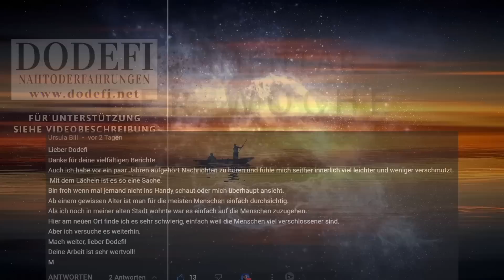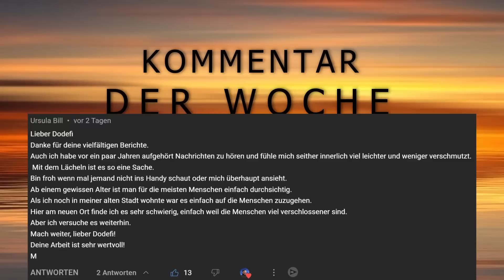FRAU STIRBT - VÖLLIGER NEUANFANG NACH NAHTODERFAHRUNG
Es geht natürlich wieder um eine Nahtoderfahrung, aber es geht in diesem Zusammenhang auch über die Sinnfindung im Leben, die Überwindung von Lebenskrisen und die Überwindung der Angst vor dem Tod. Heute erzähle ich die bewegende Geschichte von Diane Sherman, die während eines chirurgischen Eingriffs eine lebensverändernde Nahtoderfahrung gemacht hat. Diane wuchs in der wohlhabenden Umgebung von Beverly Hills auf und erlebte eine privilegierte Kindheit, fühlte sich aber inmitten des Elitismus und Snobismus als Außenseiterin. Ihre Nahtoderfahrung führte sie jedoch auf einen Weg der Selbstfindung und zu einem tieferen Verständnis für den wahren Sinn des Lebens.

In diesem Video gehe ich der Frage nach, wie Nahtoderfahrungen wie die von Diane zu tiefgreifenden Veränderungen in Hinsicht auf das Leben, auf unsere Beziehungen und besonders unser persönlichem Wachstum führen können. Ich erkläre, wie stark sich solche Erfahrungen auf Menschen auswirken, die mit Lebenskrisen zu kämpfen haben, die nach einem Sinn in ihrem Leben suchen oder einfach nur mit der Angst vor dem Tod kämpfen. Während Dianes Reise erfahre wir, wie wichtig es ist, sich selbst zu lieben, unsere göttliche Vollkommenheit anzunehmen und mit Dankbarkeit im gegenwärtigen Moment zu leben. Dianes Geschichte der Verwandlung ist ein inspirierendes Beispiel für alle, die ihre Ängste überwinden und einen Sinn in ihrem Leben finden wollen.

Dieses Video ist ein Muss für alle, die mehr über Nahtoderfahrungen, die mehr über ihr eigenes Potenzial und die ein tieferes Verständnis für den Sinn des Lebens entwickeln und erfahren wollen. Das Video geht darauf ein, wie solche Erfahrungen Menschen helfen können, Lebenskrisen zu bewältigen, wie sie sich der Angst vor dem Tod stellen und schließlich ihren wahren Weg finden.
Indem ich Dianes Geschichte erzähle, möchte ich dich dazu inspirieren, die Liebe und Unterstützung die uns hier angeboten wird anzunehmen und deine einzigartigen Gaben und deine Bestimmung zu entdecken. Als spirituelle Heilerin hat Diane später im Leben ihre Fähigkeiten dafür eingesetzt, um unzähligen Menschen zu helfen, in ihrem Leben voranzukommen und Schmerz und Leid zu überwinden.

✘ ✘ ✘ HIER KÖNNT IHR MEINE ARBEIT UNTERSTÜTZEN ✘ ✘ ✘

DODEFI AUF EINEN KAFFEE EINLADEN: ❤ 1 KAFFEE PRO MONAT ❤

VIDEO(S) / BILD(er): Pexels, Pixabay, pngtree.com,  Dominique Definestrat, Dall-E, Midjourney, Stable Diffusion, generated.photos

COPYRIGHT: Dominique Definestrat - Nahtoderfahrungen 2023